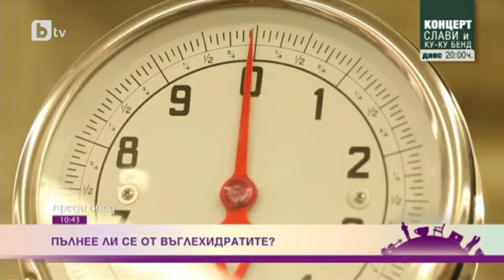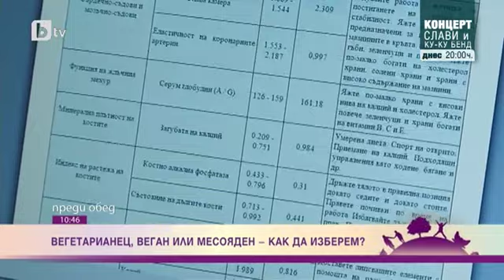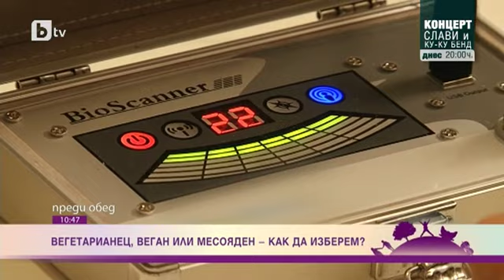Преди Обед: Вегетарианец, веган или месояден?